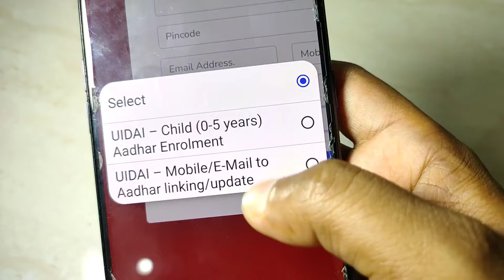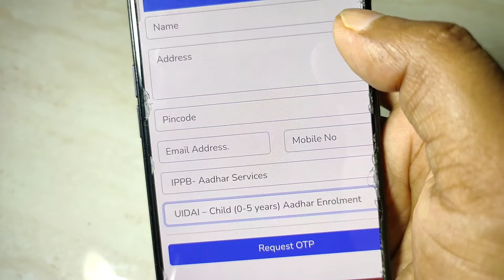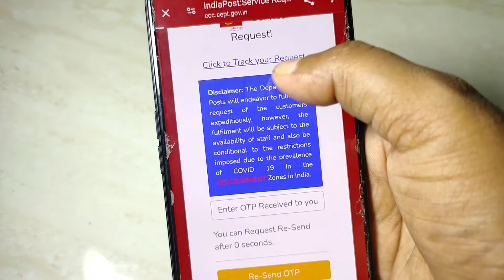Child Enrollment Aadhaar Card 0-5 Years !! Chhote Bache ka aadhaar card apply online !!बच्चे का आधार